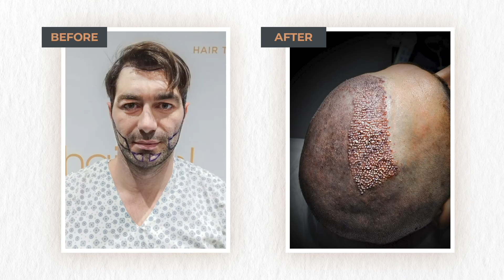🔱 HAIR & BEARD TRANSPLANT - MR. RUDY 'S HAIR TRANSPLANT STORY┃HAIRPOL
You can get your hair back with the right operation plan created specifically for you.🌟